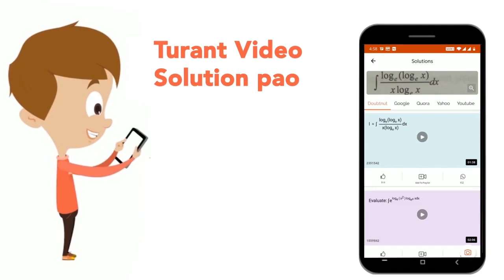If the trace of the matrixA= [{:( x-1 ,0,2,5),( 3, x^(2) - 2 ,4,1),( -1,-2,x-3,1),(2,0,4,x^(2)-6...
If the trace of the matrixA= [{:( x-1 ,0,2,5),( 3, x^(2) - 2 ,4,1),( -1,-2,x-3,1),(2,0,4,x^(2)-6) :}] is 0 then x is equal to
Class: 12
Subject: MATHS
Chapter: MATRICES
Board:IIT JEE

👉 Have Any Query? Ask Us.